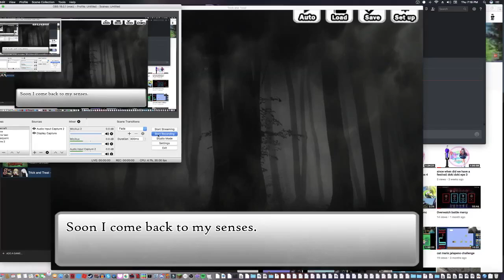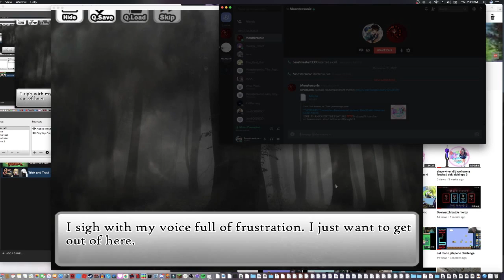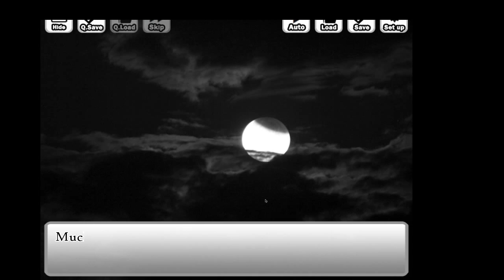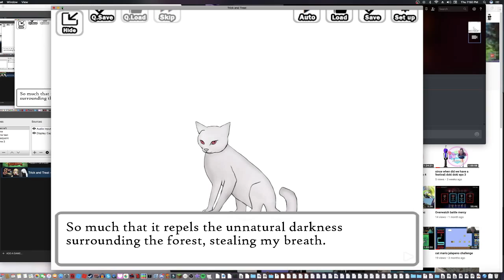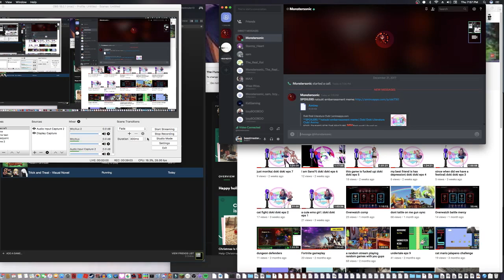cute lil kitty |trick and treat eps 2